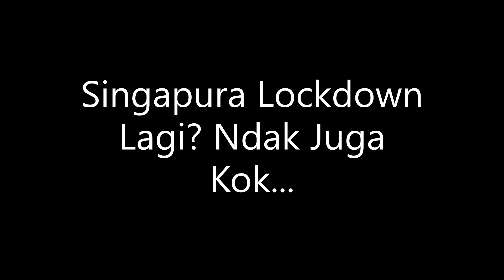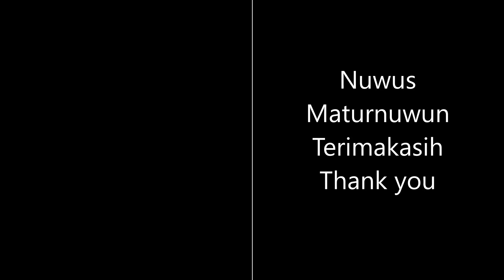Singapura Lockdown lagi? Ndak Juga Kok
Singapura, Mei 2021 lockdown lagi? Sebagaimana berita-berita di Indonesia? Ndak juga kok. Cuma pembatasan aktivitas saja. Lihat video yang saya ambil pada tanggal 16 Mei 2021, hari pertama pemberlakuan pembatasan aktivitas. Sejak itu hari, Pemerintah Singapura membatasi dan melarang beberapa aktivitas di keramaian. Seperti larangan makan di warung, jumlah social gathering dibatasi cuma dua orang (dari sebelumnya yang delapan). Serta, kembalinya sekolah dari rumah terhitung Selasa (18/5/2021). Acara keramaian seperti pernikahan, aktivitas peribadatan, atau keramaian lainnya, dipangkas cuma 50 orang, dari sebelumnya yang 100 orang. Museum-museum atau ruang pertunjukan seperti bioskop, dikurangi kapasitasnya hingga 25 persen saja.

Selain itu tetap berjalan seperti biasa. Toko-toko buka. Warung-warung makan aktif. Kantor-kantor buka. Berbeda dengan lockdown pertama, setahun silam, yang memang benar-benar "dikunci" semua.